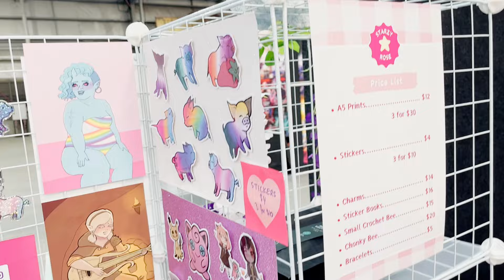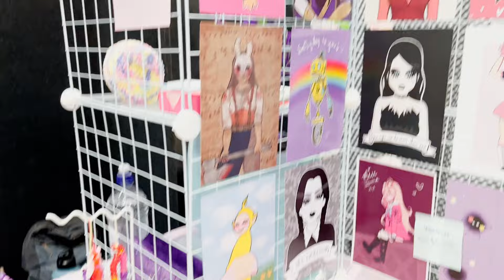✦ MY FIRST ARTIST ALLEY ✦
I tabled in an artist alley for the very first time. I also ended up with a bunch of art and goodies from other artists that I guess I was too exhausted to haul... Of course I also cosplayed all weekend.

What are your favourite fandoms and anime right now?

I have two more Melbourne events lined up for this year.

We're currently reading The House that Horror Built by Christina Henry.